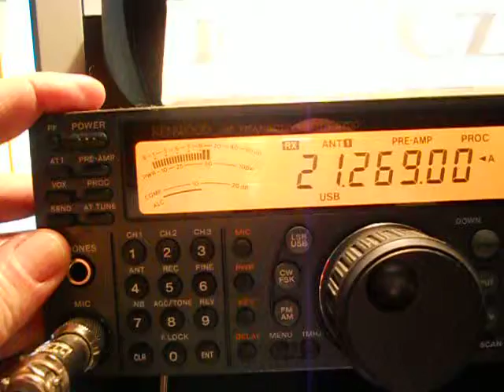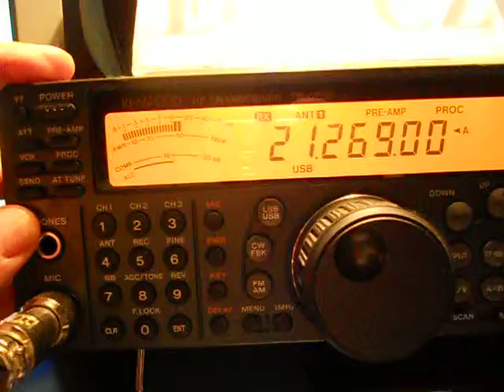W1AW-ARRL HQ OPERATORS CLUB-Connecticut-USA - 19:46 14-Mar-2013 - 15 meters band